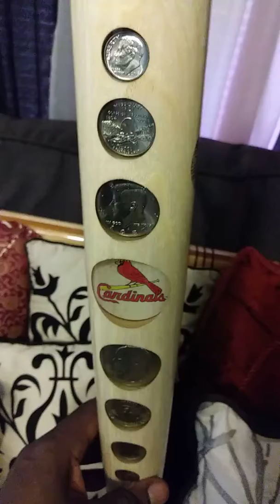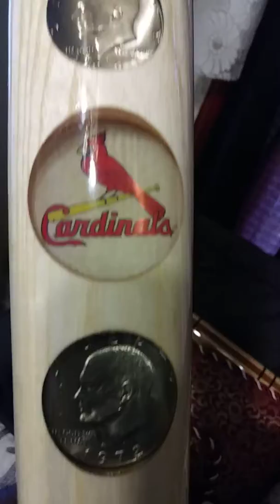CANE.ST.L.CARDINALS BATCANE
The wood is Ash